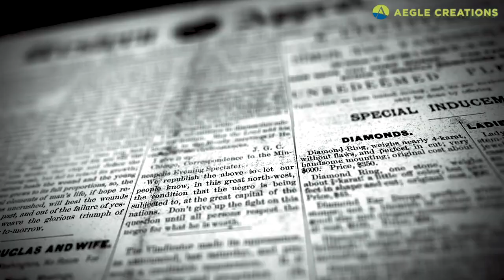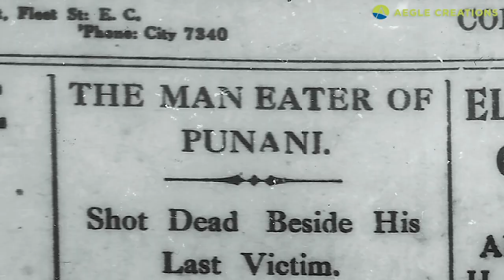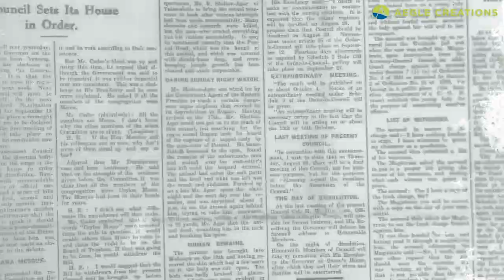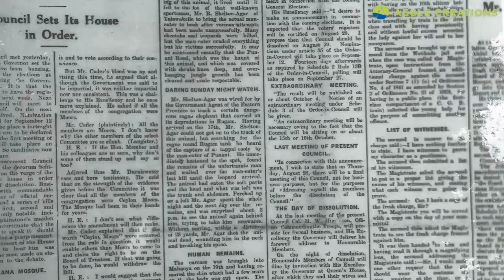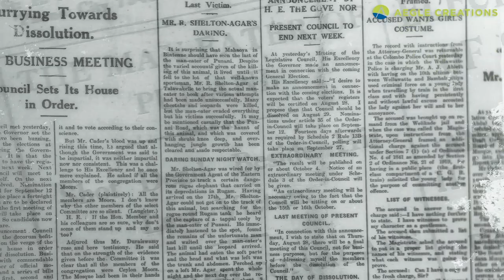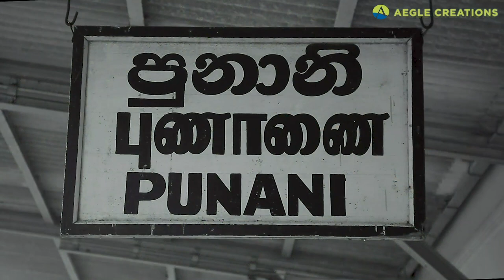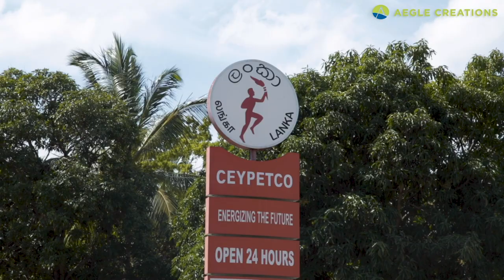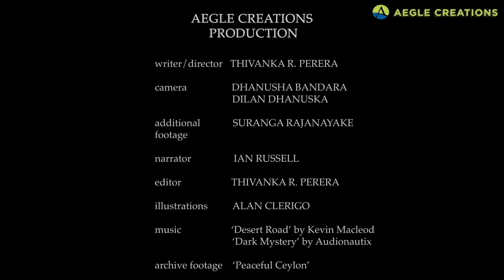Man-Eating Leopard of Punanai | Sri Lanka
A short documentary [shortened from our upcoming 45-minute film] about the first recorded man-eating leopard in Sri Lanka that terrorized a rural village back in the 1920s. The documentary also sheds light on the human-leopard conflict with relation to this man-eater and what caused the leopard to prey on humans. For a more detailed account of the man-eater, Douglas Ranasinghe's book "The Man-Eating Leopard of Punanai" and Christopher Ondaatje's "The Man-eater of Punanai" is recommended.